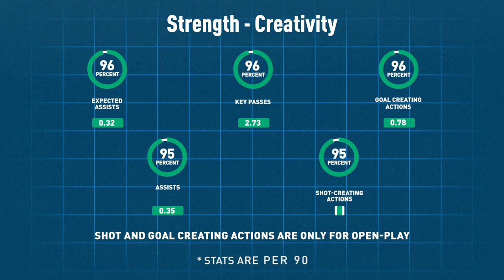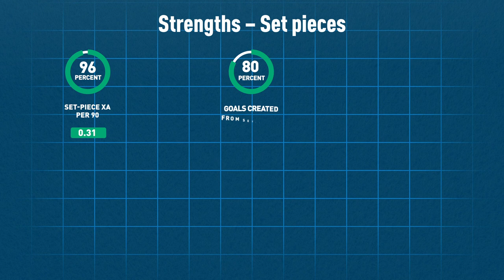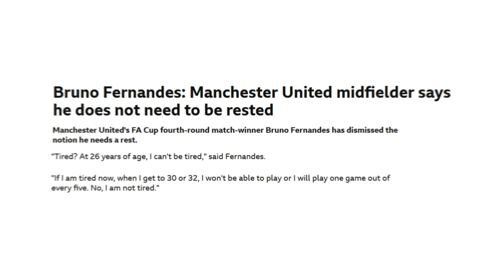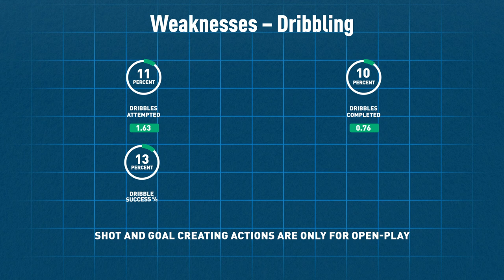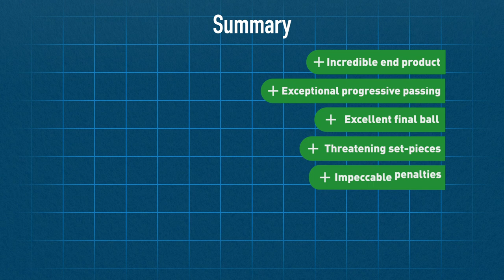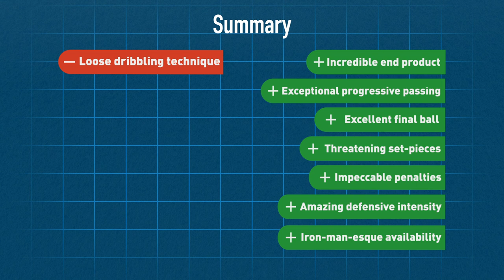Analysis: Why Bruno Fernandes is Phenomenal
Bruno Fernandes has revitalized United since his arrival in January 2020 with his swagger and quality. In this video, we look at his strengths, weaknesses and just how good he is.
Timestamps:
00:00 Introduction
00:14 Strengths Overview
00:19 End Product
00:30 League Output
00:48 Progressive Passing
01:28 Creativity
02:07 Set-Pieces
02:34 Penalties
02:59 Defensive Intensity
03:44 Injury Record
03:59 Weaknesses Overview
04:04 Dribbling
04:26 One Of The Best
04:57 Bruno-United Fit
05:29 Summary
Transcript:
Bruno Fernandes has been the catalyst behind Man United’s revival, transforming the club from his very first game. Let’s analyze his game and see what makes him so good.
Bruno has an incredibly modern skill-set and a very wide range of strengths.

Strengths – End product
Despite being a midfielder, Bruno has the output of an elite striker. Unlike most players, he has actually improved his end product after moving from the Portuguese league.
Bruno is the only player to have scored at least 10 goals and made at least 10 assists in each of the last 3 league seasons.
An underrated strength is his off-ball movement. His aggression in attacking spaces without the ball means he’s always in dangerous positions in the box.

Strengths – Build-up passing
Bruno’s ability to progress the ball is among the best in the world, with his vision and technique helping him execute some very tricky passes. It is arguably the most underrated part of his game too, considering just how good he is.
Bruno has some incredible passing numbers at club level. More often than not, he drives United forward almost entirely by himself regardless of opponents.
Bruno, along with Kevin De Bruyne, is the best in the Premier League when it comes to progressing the ball. The two talismanic Manchester midfielders are different yet so similar, acting as all-action passing hubs in their own ways.

Strengths – Creativity
On top of build-up passing, Bruno is also incredible in the final third. His awareness and ability to spot runners means United are always threatening, regardless of whether they’re playing on the counter or dominating the ball.
His numbers are predictably excellent, ranking among the very best players for all creative metrics. With Ronaldo’s arrival, it should improve even further.
Bruno’s arsenal of passes is mind-blowing. His ability to create favourable situations out of thin air is very unique. Bruno’s passing creates chaos and chaos is exactly where he, and Man United, thrive.

Strengths – Set-pieces
Bruno is also a strong set-piece taker from both sides, with his ability to strike the ball cleanly helping him find the likes of Maguire with ease.
Bruno’s set-pieces have created numerous chances for Man United, even if they haven’t always been converted. All said and done, this is another statistical category where he shines.

Strengths – Penalties
Like Jorginho, Bruno has also the mastered the art of hop-skip-jump penalty technique. His calmness under pressure and the technical ability to wait until the last second means goalkeepers are always at a disadvantage against him.
Bruno has only missed one league penalty his entire career! Players typically convert penalties at a rate of 75%, Bruno is at over 95.

Strengths – Defensive intensity
Bruno is arguably the humblest superstar in football right now. Most players as good as Bruno don’t bother with defending as their primary focus is on passing, scoring and assisting. They leave the hard work to their teammates and conserve their energy for the final third. Not Bruno.
In terms of defensive activity, there is no elite attacking midfielder as good as Bruno. His defensive graft is almost unseen among world-class players.
Bruno’s defensive work simply cannot be praised enough. He is always there for his teammates without the ball and often sets the tempo for United’s pressing. Bruno is the perfect mix of offensive swagger and defensive humility.

Strengths – Availability:
Bruno is an iron-man in terms of fitness. In his entire career, he has only missed one game due to injury!
There are a lot of things that make Bruno remarkable, his willingness to push on is one of them.

Bruno has virtually no weaknesses in his game except for his dribbling